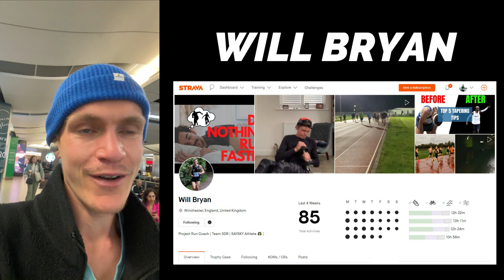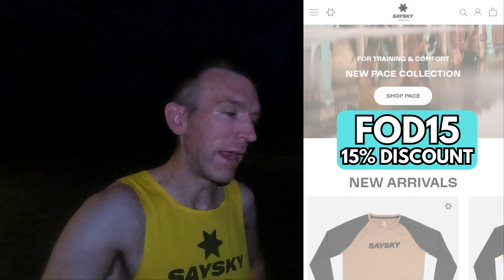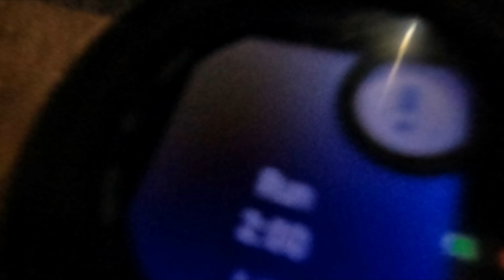SUB 75 Minute Half Marathon Training Series - Week 10 (THE FINALE)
SUB 75 Minute Half Marathon Training Series - Week 10 (THE FINALE) - Welcome back to another video and today I am sharing with you my weekly training for a sub 75 minute half marathon, and this is week 10 in the training series!  This week is the final week before the oxford half marathon and I cant wait to lace up and get out there now.  Its been another good week with a small injury scare on the friday, but if I am sensible then I should be OK on race day!

Thank you all so much for your support throughout this training series, it means so much!

00:00 - Intro
00:23 - Monday
01:17 - Tuesday
02:02 - Wednesday
02:40 - Coach Will
05:15 - Saysky
06:27 - Session Start
08:42 - Thursday
09:48 - Saturday